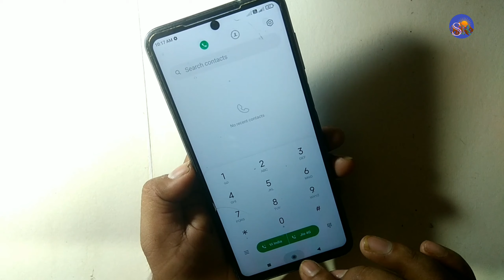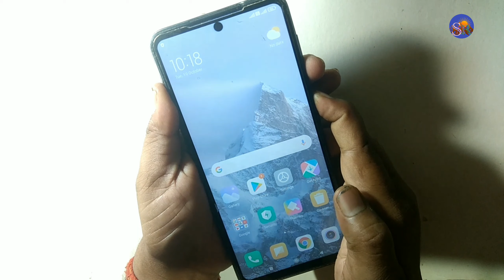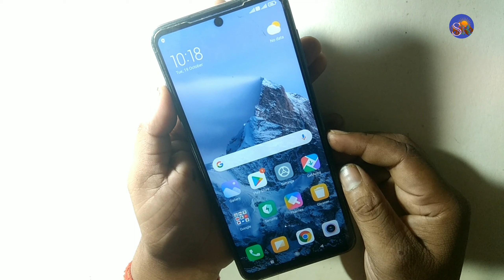Redmi note 9 pro How to take screenshot रेडमी मोबाइल में स्क्रीनशॉट कैसे लें